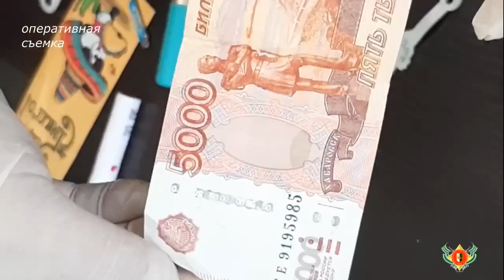Трое жителей Гудаутского района обвиняются в покушении на грабеж